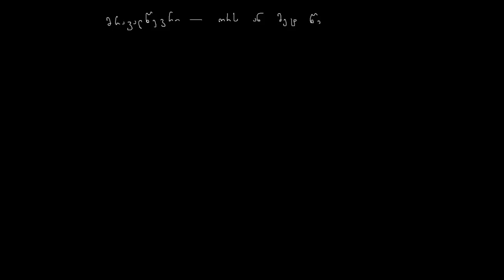ალგ. გამოსახულებების ტერმინები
ალგებრა / ალგებრულ გამოსახულებასთან დაკავშირებული ტერმინები